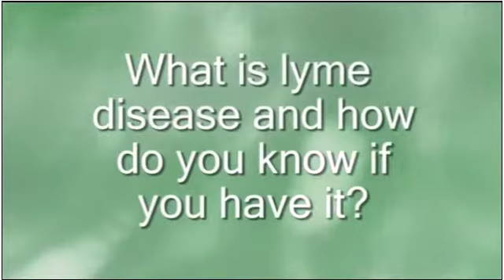Lyme Disease - Diagnosing and Treating - Dr. Mary Tobin - Orange County, CA.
Dr. Mary Tobin talks about Lyme Disease and how to determine if you have it and how to treat it.